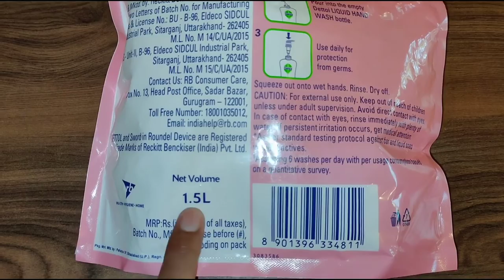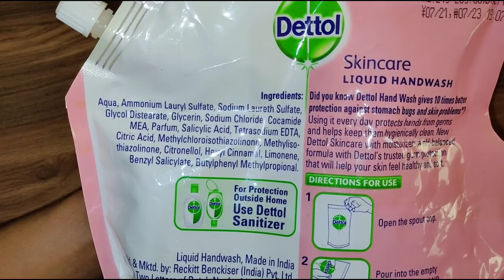Dettol Hand Wash Review - Dettol Skincare Hand Wash Review